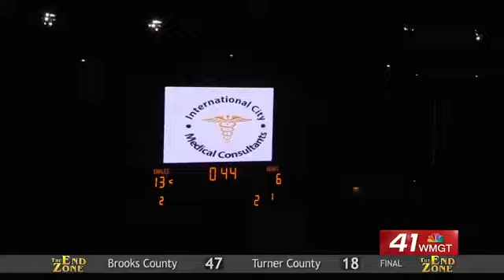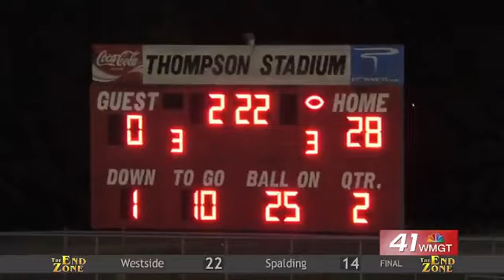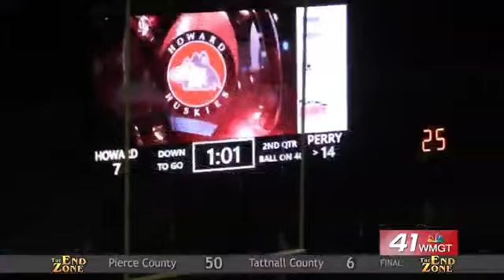The End Zone: Week 11 scores and highlights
Week 11 scores and highlights Northside 26 Houston County 23; Monticello 42 Northeast 6; Perry 21 Howard 14